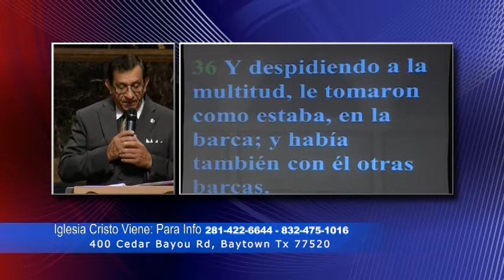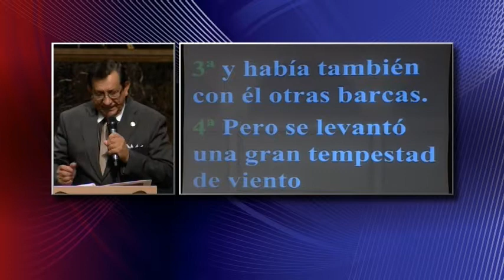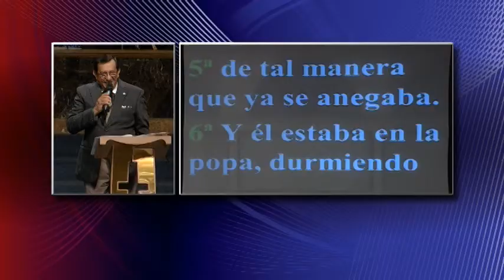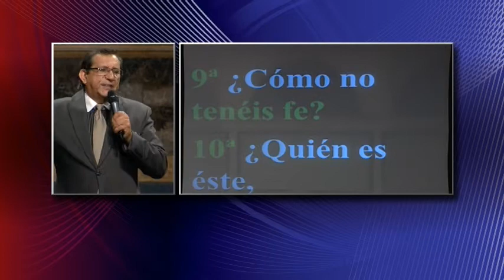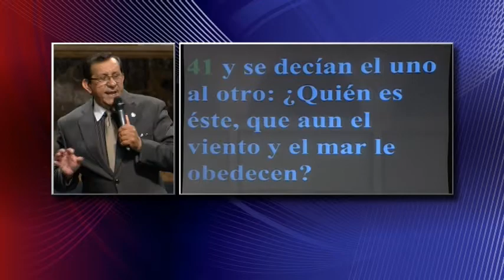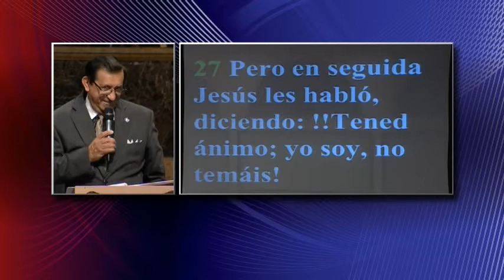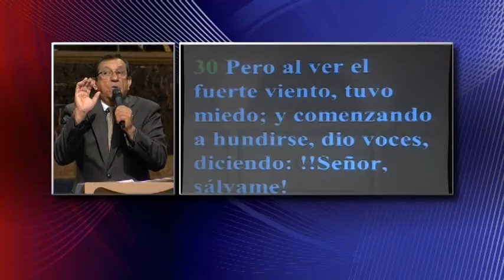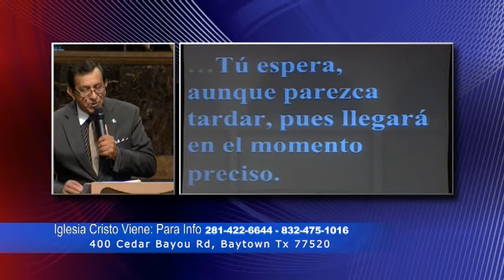Pastor Ismael Martinez Es Por Fé IV